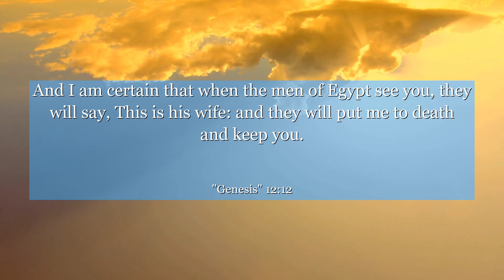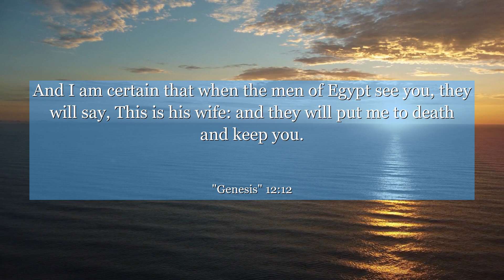Genesis 12:12 And I am certain that when the men of Egypt see you, they will say, This is his wife:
In Genesis 12:12, we witness Abram's faith being tested as he faces a grave situation. This verse reminds us that even in times of uncertainty and fear, it is crucial to trust in our own abilities and the divine guidance that surrounds us. We can learn from Abram's resilience and determination, finding the strength to overcome obstacles and pursue our dreams. Let this verse inspire you to believe in yourself and embrace the challenges that come your way, for they may lead to remarkable growth and success.